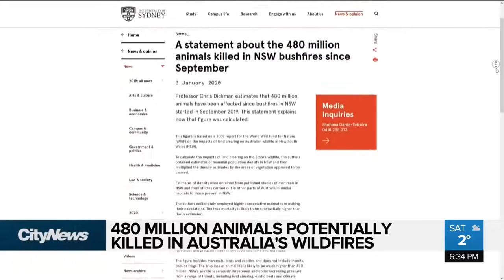Half a billion animals burned to death in Australia